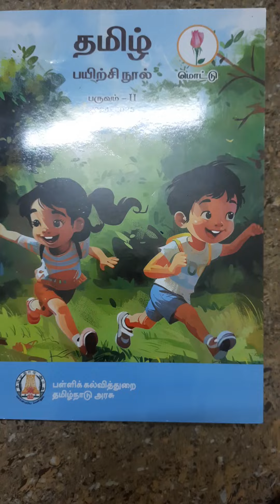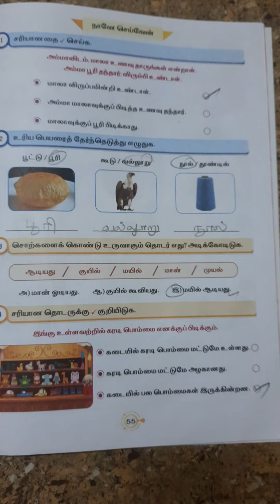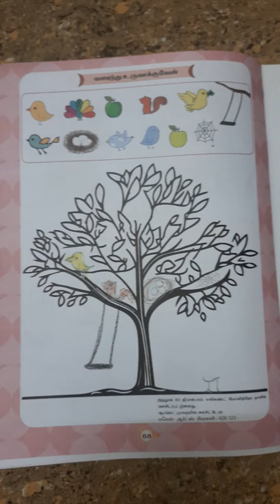EE 2024 - 2025 பருவம் 2 தமிழ் மொட்டு பயிற்சிநூல் அலகு 4, 5, 6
EE 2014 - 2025 பருவம் 2 தமிழ் மலர் பயிற்சிநூல் அலகு 4, ,5  6